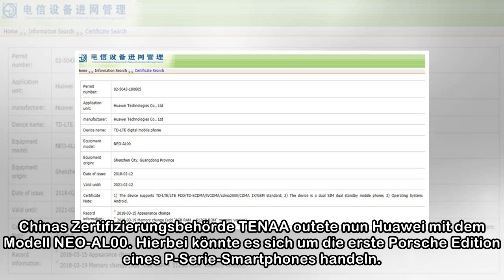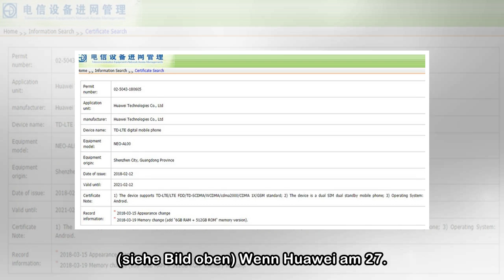Erstes Smartphone mit 512 GB Speicher: Huawei P20 Porsche Edition?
Das P20 könnte auch in einer Porsche-Edition mit 512 GB Speicher auf den Markt kommen. Es war nur eine Frage der Zeit, bis der erste Hersteller 512 GB Speicher in einem Smartphone unterbringen wird. C...